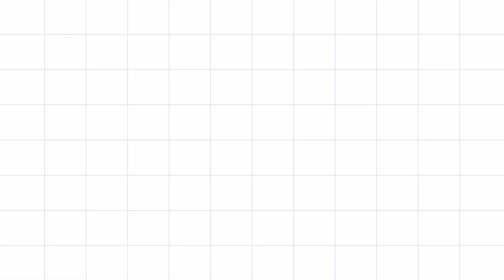Aadi Matham special Village lifestyle kollam/Friday special flowers padi kollam/Rangoli Muggulu//16